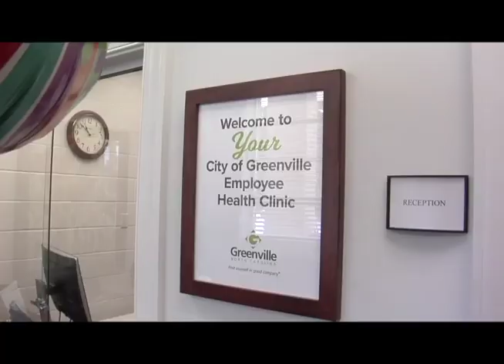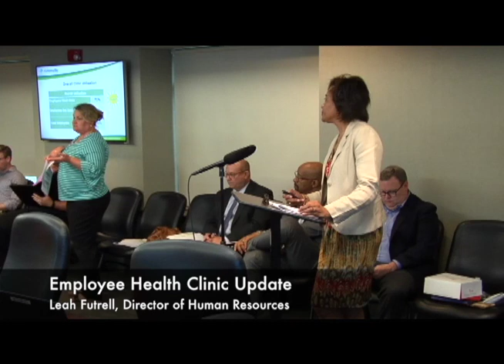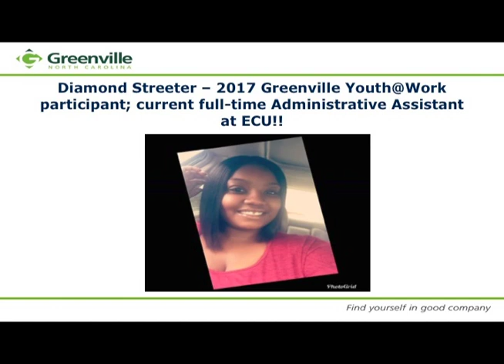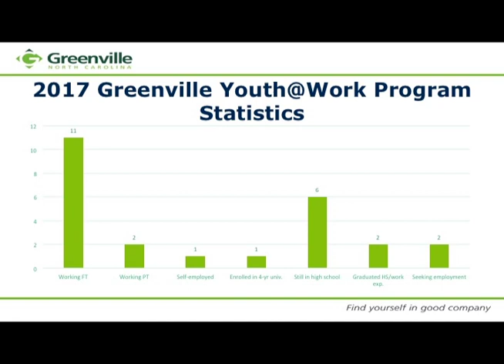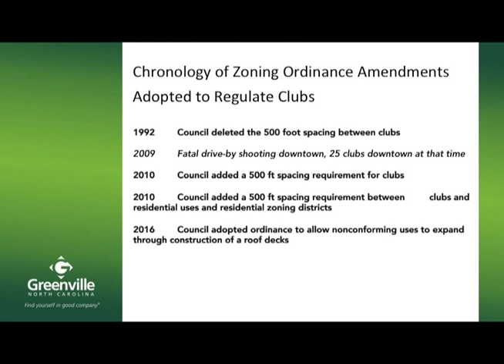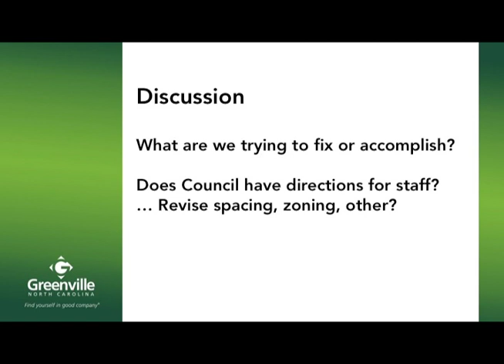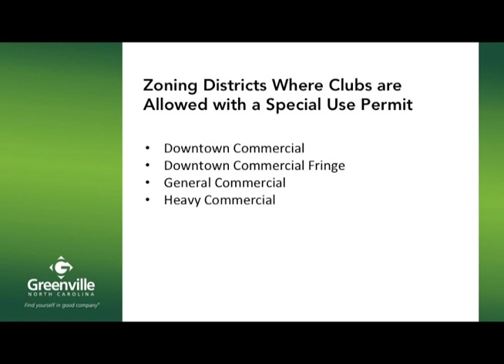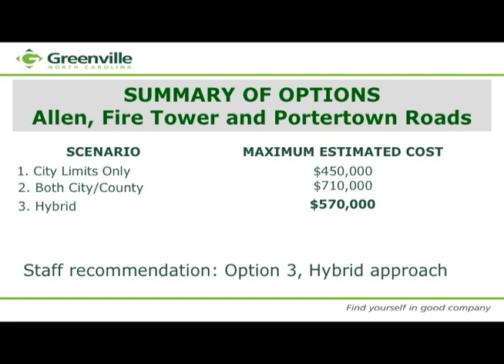City Council Workshop (5-7-18)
Greenville City Council Workshops